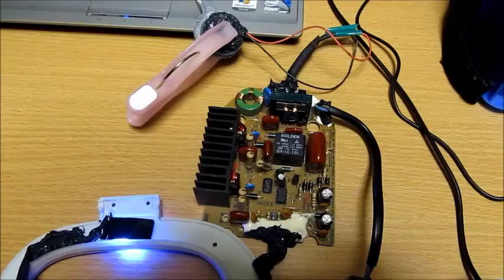超音波実験 Ultrasonic experiment